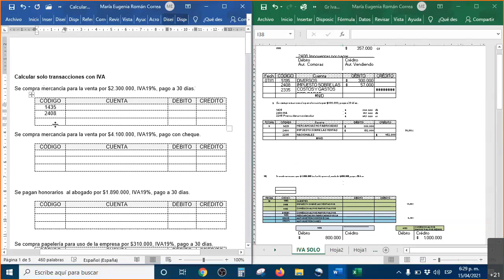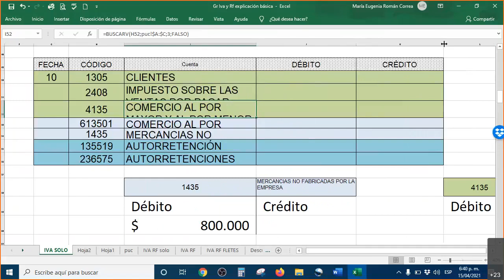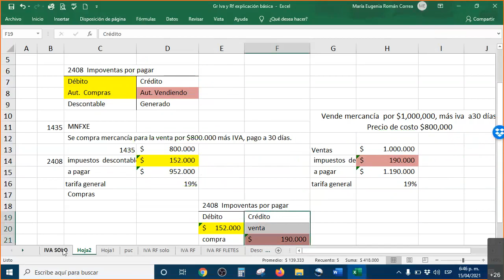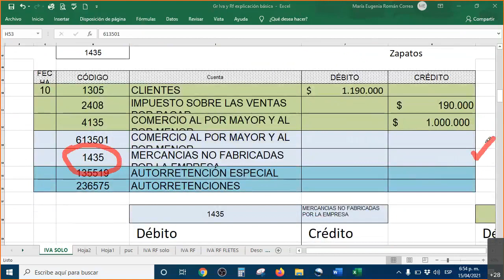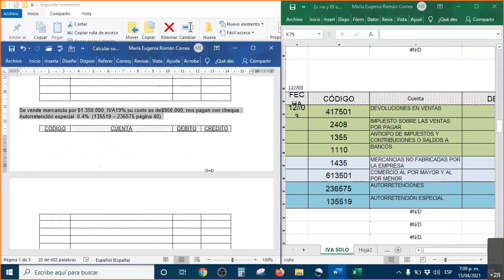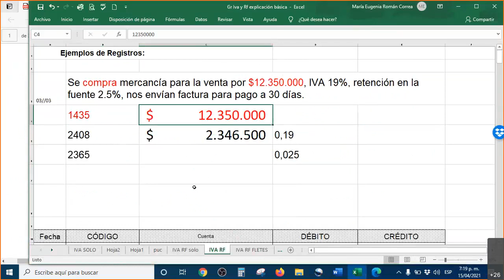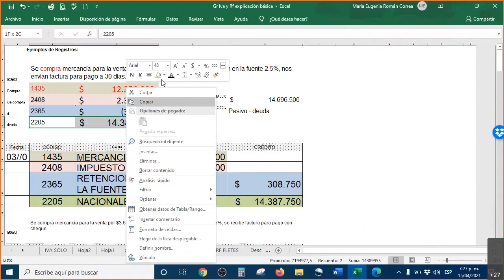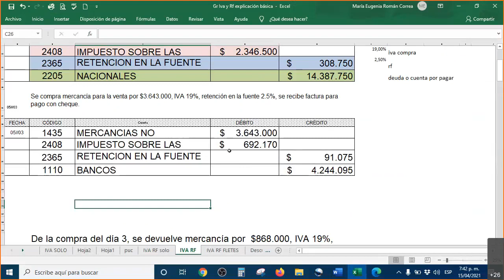Conta01GR IVA y RF primeros registros